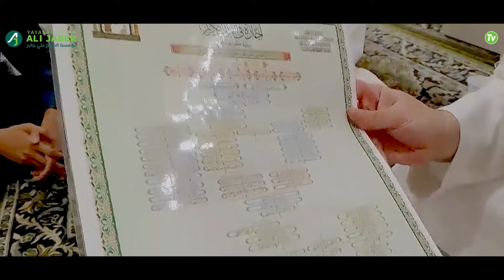KESAN ALFATH DZAKY KHALID SANTRI PESANTREN SYEKH ALI JABER SETELAH PENGAMBILAN SANAD DI MADINAH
Bergabung dengan channel ini untuk mendapatkan akses ke berbagai keuntungan:
Dukung dan ikuti chanel youtube kami "MTII SYEKH ALI JABER"